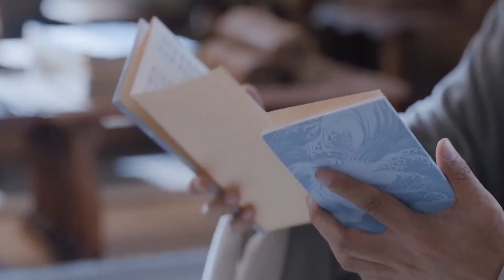女主比武被暴击，没想到竟激发她的凤凰血脉，直接秒杀全场！【且听凤鸣 Dance of The Phoenix】